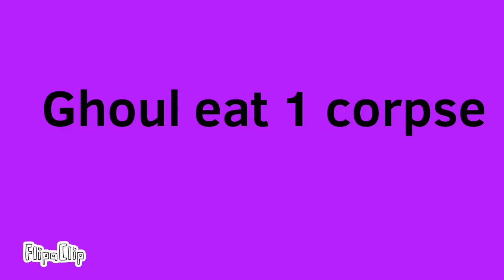The murder mystery part 6